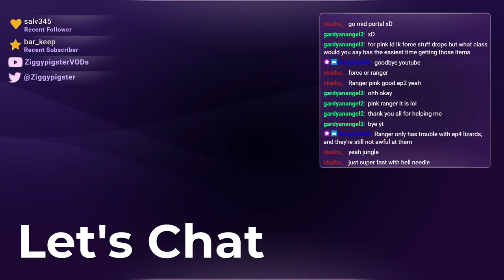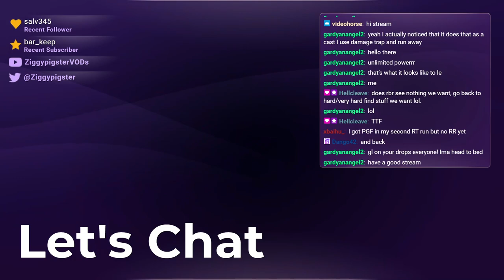PSO Ephinea - PSO Easter Drop Rate Week - RBR Quests SR1, LCV, NMO4 - Part 18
Featuring: xbaihu_, ertamperometer, Dango42, HellCleave